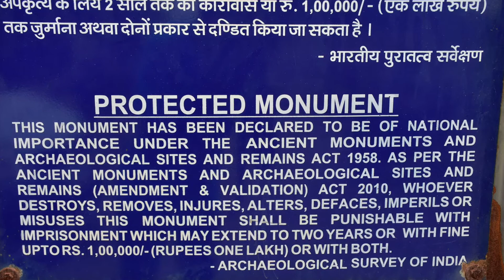Orissa - Bhubaneswar - Raja Rani temple - Dhauli Shanti Stupa - Lingaraja temple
This is photo combination video of Bhubenswar Tourist spot.

Both caves partly natural and partly artificial caves of archaeological, historical and religious importance near the city of Bhubaneswar in Odisha, India. The caves are situated on two adjacent hills, Udayagiri and Khandagiri. They have a number of finely and ornately carved caves built during the 1st century BCE. It is believed that most of these caves were carved out as residential blocks for Jaina monks during the reign of King Kharavela.] Udayagiri means "Sunrise Hill" and has 18 caves while Khandagiri has 15 caves.[5]

Raja Rani Temple -
The temple is believed to have been known originally as Indreswara. It is locally known as a "love temple" because of the erotic carvings of women and couples in the temple. Rajarani Temple is built in the pancharatha style on a raised platform with two structures: a central shrine called the vimana (sanctum) with a bada (curvilinear spire) over its roof rising to a height of 18 m (59 ft), and a viewing hall called jagamohana with a pyramidal roof. The temple was constructed of dull red and yellow sandstone locally called "Rajarani". There are no images inside the sanctum, and hence it is not associated with a specific sect of Hinduism but broadly classified as Saivite based on the niches.

Shanti Stupa of Dhauligiri is also known as the Peace Pagda. Dhauligiri lies at a distance of 7 Km from Bhubaneswar. As one travels from Bhubaneswar to Puri, one finds Shanti Stupa. The word 'shanti' in the name itself suggests peace. Since King Ashoka adopted the path of peace and tranquility and resorted to Buddhism, he laid the foundation of Dhauligiri Shanti Stupa at a place which is known for the end of Kalinga War. Here, one finds the edict of Lord Budddha which is visited by numerous Buddhist devotees.The construction of Shanti Stupa of Dhauligiri was assisted by Fuji Guruji and therefore, the place became the place of devotion and worship for various people belonging to different generations. One can also spot a number of stupas, chaityas as well as pillars whose foundation was laid by King Ashoka. There also exist a number of edicts that display King Ashoka's intention to promote joy, peace and contentment all through the world. And over the edicts, you come across a rock cut elephant that is considered to be the earliest Buddhist sculpture in Orissa.

Lingaraja Temple -
It is a Hindu temple dedicated to Shiva and is one of the oldest temples in Bhubaneswar, the capital of the Indian state of Odisha. The temple is the most prominent landmark of Bhubaneswar city and one of the major tourist attractions of the state.
The Lingaraja temple is the largest temple in Bhubaneswar. The central tower of the temple is 180 ft (55 m) tall. The temple represents the quintessence of the Kalinga architecture and culminating the medieval stages of the architectural tradition at Bhubaneswar The temple is believed to be built by the kings from the Somavamsi dynasty, with later additions from the Ganga rulers. The temple is built in the Deula style that has four components namely, vimana (structure containing the sanctum), jagamohana (assembly hall), natamandira (festival hall) and bhoga-mandapa (hall of offerings), each increasing in the height to its predecessor. The temple complex has 50 other shrines and is enclosed by a large compound wall.